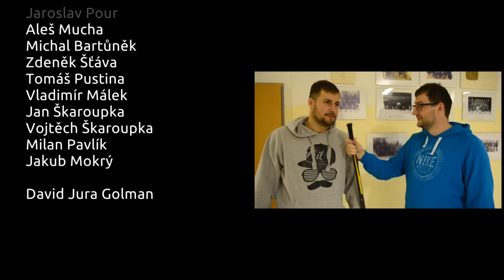HC Draci Vladislav - HC Nové Syrovice